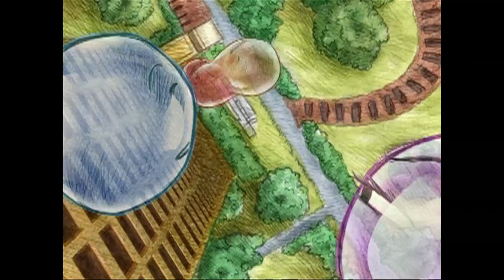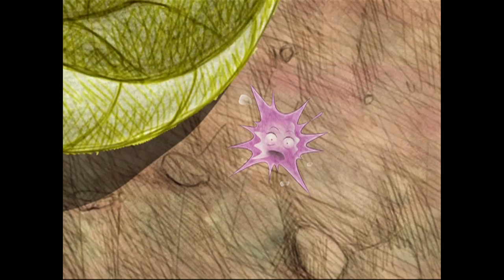Falling Tears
This is a thesis work for Rangsit University, Computer Art by Sitiporn Chaorua.